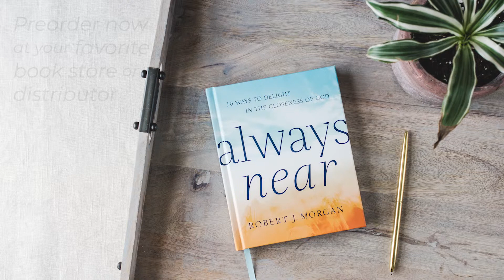Always Near - Preorder Now